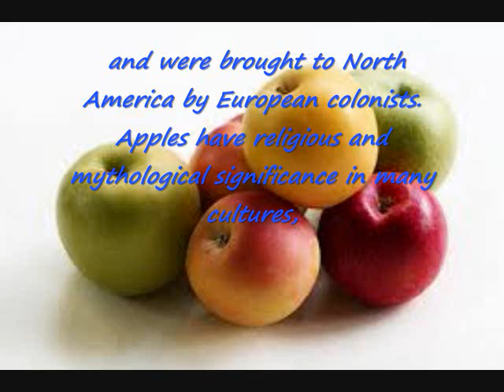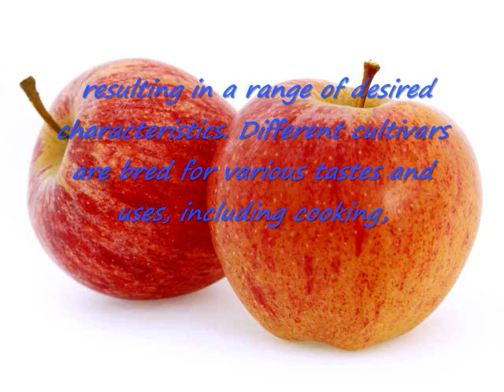How to touch wall with apple - How To Do Anything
apple id
apple philippines
apple watch
apple store
apple watch price
apple cider
apple david
apple sign in
apple account
apple app store
apple apps
apple account without credit card
apple and eve
apple account sign in
apple angeles
apple apps store
apple a day inc
apple application support
a apple b bravo
a apple gift cert for you
a apple a day
a apple b boy
a apple or an apple
a apple poem
a apple a day keeps the doctor away meaning
apple benefits
applebee's
apple boot animation.zip
apple benefits and side effects
apple bluetooth headset
apple benefits in the body
apple bottom jeans
apple bluetooth
apple banana shake
apple battery replacement
b appleyard
b apple rush
b applet
b apple rush tattoo supplies
apple b restaurant
applet b tree
apple b ware
apple b menu
apple b ware kaufen
apple b o
apple cider vinegar
apple cider vinegar philippines
apple cider vinegar diet
apple cider benefits
apple clipart
apple company
apple cider for hair
apple calories
c appleby
c applegate
c apple and message
c appleby racing
c appleby entries
c appleby horses
c appleby racing post
c apple peel t288
c apple peel
c apple peel t288 for ipod touch 4g
apple david instagram
apple david bikini
apple drawing
apple download
apple david boyfriend
apple diet
apple de ap
apple developer
apple david age
d apple cafe
d appleton
de apple srinagar
d apple pengkalan chepa
d apple hotel
d apple bridal melaka
d apple fiber
d appleton and company prints
d apple bridal
d apple karaoke city plaza
apple earpods
apple earpods price
apple email website
apple emoticon
apple emoji
apple earphone price
apple education
apple emulator
apple earphones philippines price
apple earpods review
e apple tv
e apple music
e apple gift card
e apple id
e apple daily
e appleyard locksmith
e apple store
e apple mahanagar
e apple news
e-apple.ru
apple fruit
apple fruit benefits
apple font
apple forgot password
apple for pregnant
apple fruit images
apple firmware
apple free apps
apple fritters
apple fruit description
f applet
f appleton dock
f apple id
apple f keys
applet f distribution
apple f klavye
apple f on ipad
apple f-tasten aktivieren
apple f r
apple f on iphone
apple games
apple green color
apple games free
apple game center
apple gift card
apple gadgets
apple green color combination
apple green motif for wedding
apple gadgets price list philippines
apple gift card philippines
g apple dreams
g apple id
g apple store
g apple circus
g apple studio sdn bhd
g applegate associates
g apple ipad
g-apple shop
g apple trailers
g-apple.cz
apple health benefits
apple history
apple hotline philippines
apple headset
apple hong kong
apple headquarters
apple help
apple haircut
apple headset price philippines
apple headset price
h appleyard &amp; sons ltd
h apple e baseball field
h. appleman
h apples
h appleby engineering
h apple shooter
h apple tv
apple h k
apple h.264
apple h 265
apple iphone
apple id sign in
apple itunes
apple ipad mini
apple inc
apple iphone 6
apple id password reset
apple iphone 4s
apple ipod
i apple watch
i apple id
i apple store
i apple phone
i apple 5s
i apple tv
i apple 6
i apple laptop
i apple calories
i apple mobile price in pakistan
apple juice
applejack
apple juice ragnarok
apple juice recipe
apple jam
apple japan
apple juice benefits
apple jam ingredients and procedure
apple juice for gallstones
apple juice for gallstone
j applebaum
j appleseed
j applet
j appleseed graham tx
j appleman ivc
j appleton brown artist
j apples
j appleseed canada
j appl phys
j appleseed gps
apple keynote
apple keyboard
apple korea
apple keynote definition
apple keyboard price
apple keyboard for sale philippines
apple kiwi infused water
apple keyboard apk
apple keyboard review
apple keyboard wiki
k apple cider beer
k applegate
k apple fence
apple store uk
k apple beer
apple k 12
apple k 12 store
apple k tuin
apple k kosher
kbase apple
apple laptop
apple laptop price
apple log in
apple logo
apple laptops
apple logo history
apple lisa
apple lazada
apple laptop philippines price list 2015
apple logo meaning
l'apple store
l'apple tv
apple 1
l'apple 2
l'apple care
l applet java
apple ii
l'apple store éducation
l apple tv c est quoi
l apple fa schifo
apple macbook
apple macbook air
apple mac
apple mango
apple macbook pro
apple macbook air price philippines
apple macbook price
apple mail
apple mac philippines
m appleby
m apple daily
m appleby horse trainer
m appleby racehorse trainer
m applepain com
m.applesfera
m apple store
applebee's m
m appleton manager
m apple leuven
apple news
apple nutrition facts
apple notebook
apple number
apple netbook
apple newton
apple nano
apple notebook price philippines
apple numbers
apple newsstand